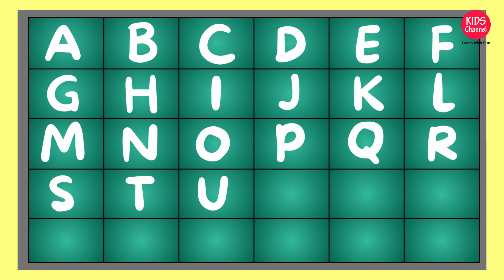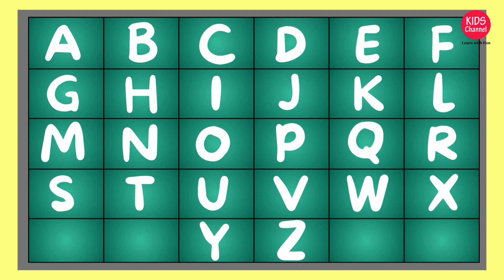Learn Abcd for kids | English Alphabet learning | Abcd Box 115